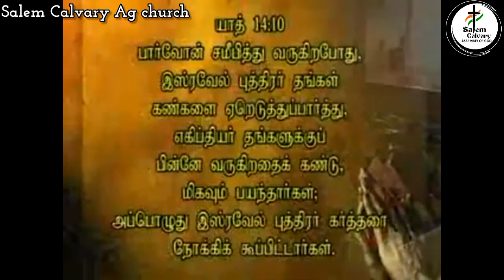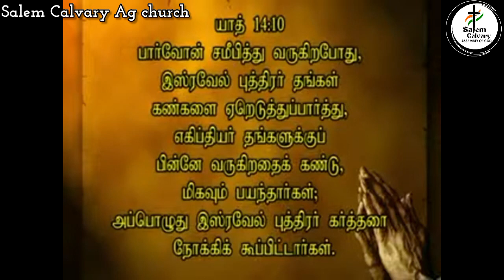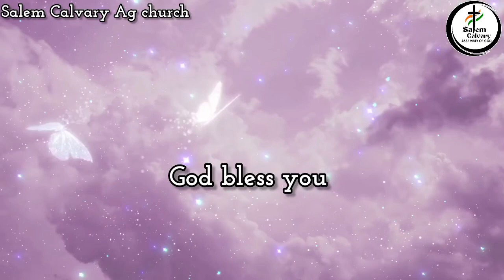ஆவிகளின் தாக்குதலும் ஆண்டவரின் தயவும் | Rev. R. Robert Singh | SCAG Church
SCAG Church Welcomes You.

SALEM CITY FIRST AG (SCFAG) Church Address:-

SCFAG Church (YMCA) Service Timings:-
5.00 AM
7.00 AM
11.30 AM
6.30 PM
SCFAG Church Youth Service starts from 9 AM

SALEM CALVARY AG (SCAG) Church Address:-
Bangalore National Highway Road,
(Opp., to Indian Oil Petrol Bunk),
Mamangam,
Salem – 636302

SCAG Church Sunday Service Timings:-
9.30 AM
6.30 PM
SCAG Church Youth Service starts from 11.30 AM

1st Region
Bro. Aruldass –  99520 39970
Pr. Samson Paul - 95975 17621
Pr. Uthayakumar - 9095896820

2nd Region
Pr. Senthil Kumar - 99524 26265

3rd Region
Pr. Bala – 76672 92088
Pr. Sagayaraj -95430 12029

4th Region
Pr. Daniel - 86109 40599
* Visitors are expected to get an Appointment

To give, Our Bank Details:-
1)
ICICI BANK:-

2)
KARNATAKA BANK:-

3)
For Online Giving
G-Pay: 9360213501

Thank You! God Bless You!SCAG Church Welcomes You.

5.00 AM
7.00 AM
11.30 AM
6.30 PM

Mamangam,
Salem – 636302

9.30 AM
6.30 PM

1st Region
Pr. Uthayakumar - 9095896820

1)
ICICI BANK:-

2)
KARNATAKA BANK:-

3)
For Online Giving
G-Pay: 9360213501